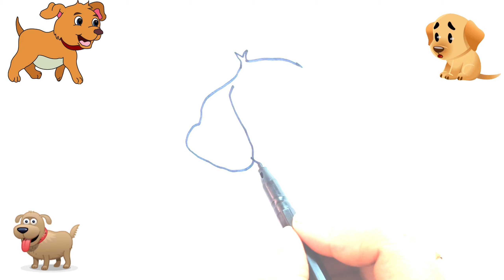How to Draw a Cute Dog 🐕